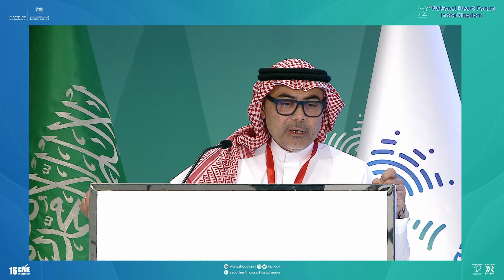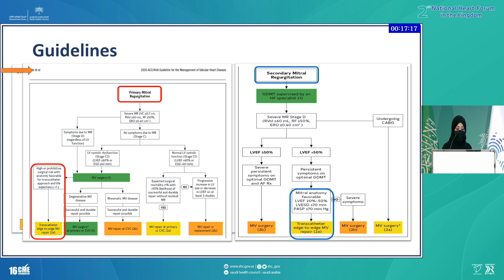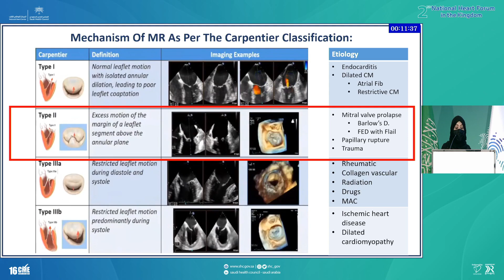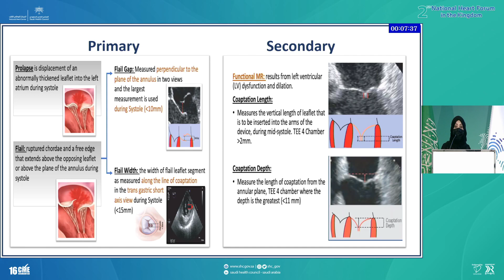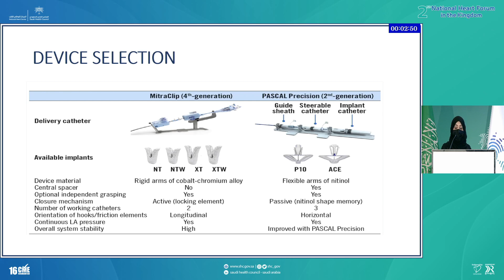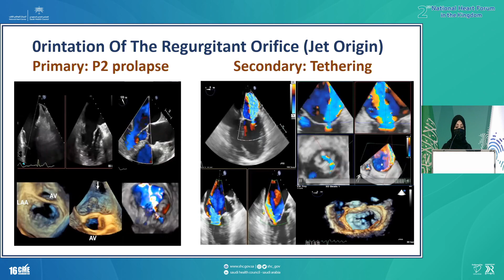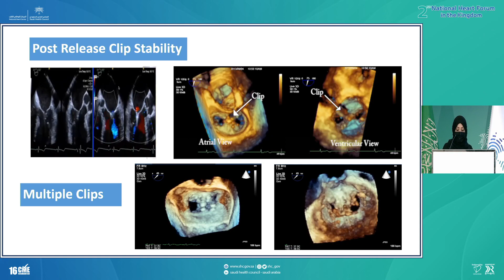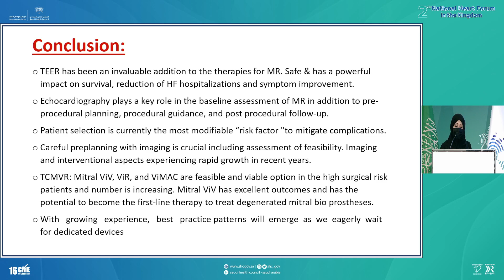Role of Echocardiography in Mitral Transcatheter Therapies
Dr. Jamilah Al Rahimi